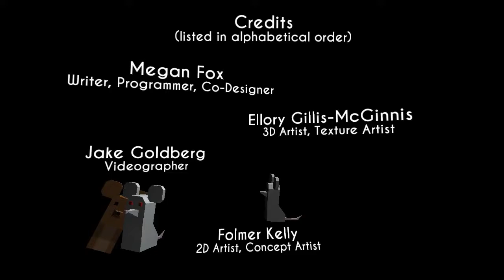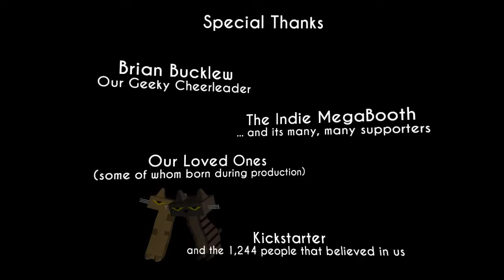Talk To The Arrest Warrant | Hot Tin Roof: The Cat That Wore A Fedora #11 (FINAL)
Guess who's got an arrest warrant?! And guess who's going to jail?! Not my Franky! It's you, kitty cat!